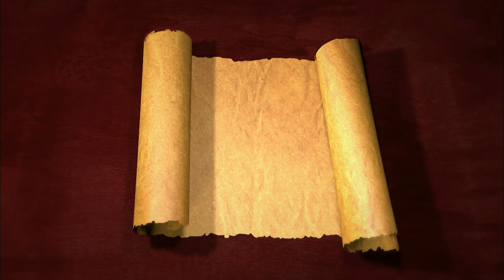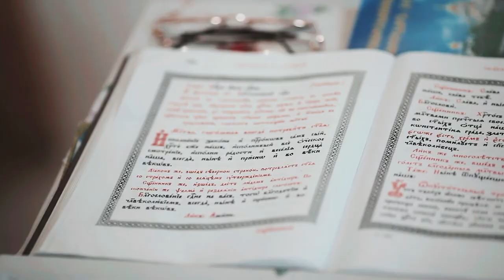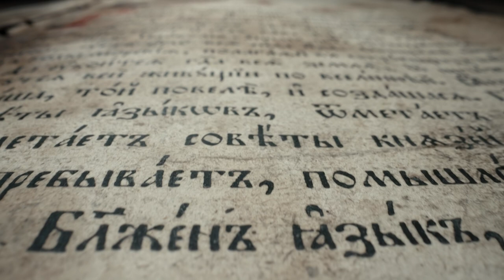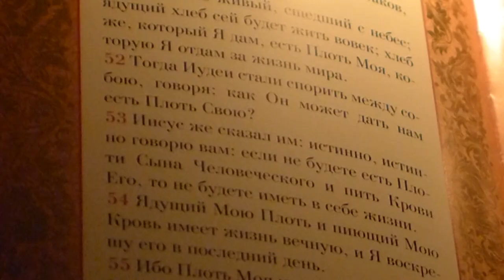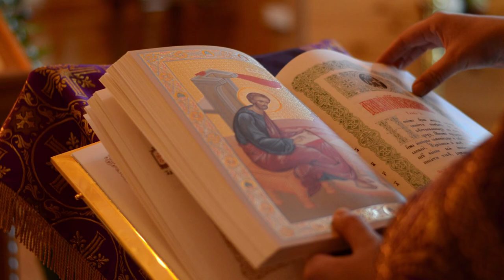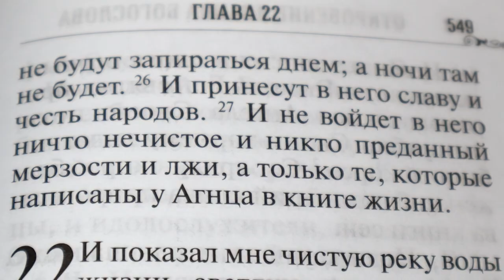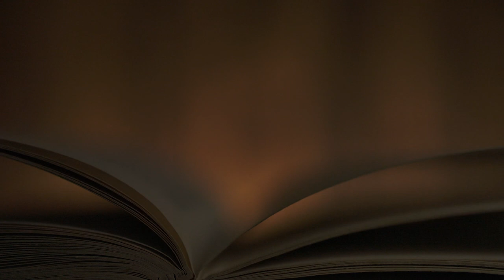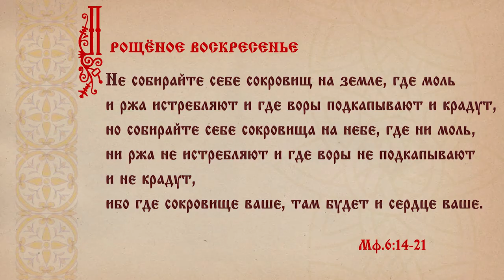«Диалог о православии» от 13.03.2024 (о книге и Прощёном воскресенье)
Что относится к православной литературе, что означает - «съесть книгу», как связаны Адамово изгнание и Прощёное воскресенье, как правильно отмечать масленицу, можно ли ходить в гости в пост  - ответы на вопросы смотрите в новом выпуске «Диалога о православии», посвящённом Дню православной книги и Прощёному воскресенью.